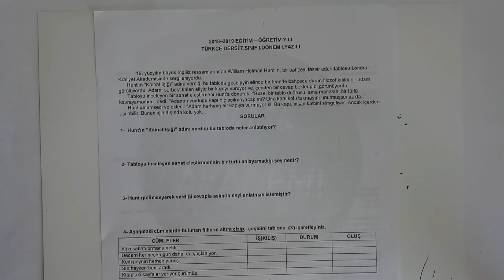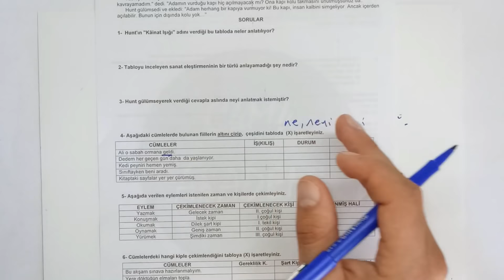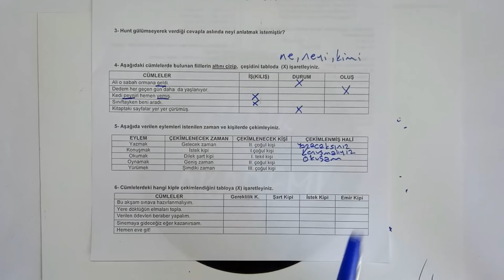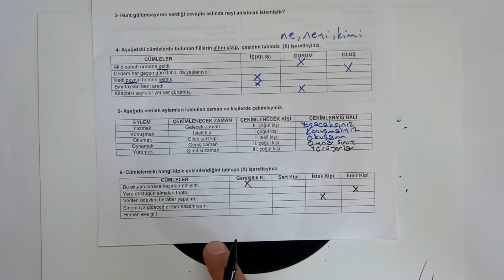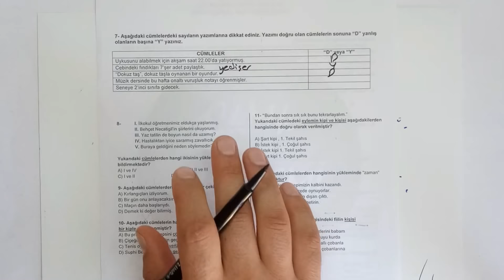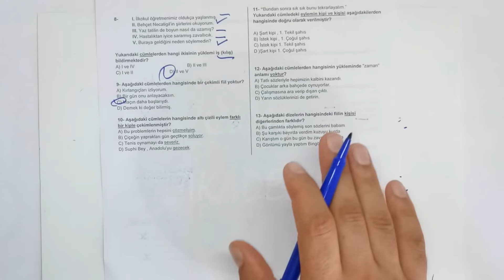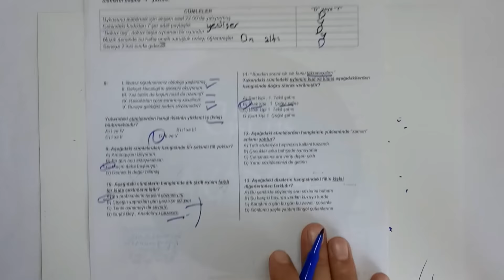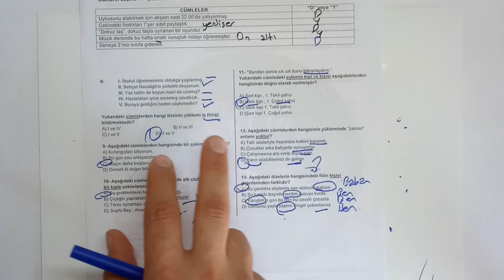7.Sınıf TÜRKÇE 1. Dönem 1. Yazılı Soruları ve Çözümü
7.Sınıf TÜRKÇE 1. Dönem 1. Yazılı Soruları ve Çözümü

Anlam Bilgisi

Sözcükte Anlam

Gerçek (Temel) Anlam
Yan Anlam
Mecaz Anlam
Terim Anlam
Eş Anlamlı (Anlamdaş) Kelimeler
Yakın Anlamlı Kelimeler
Zıt (Karşıt) Anlamlı Sözcükler
Eş Sesli (Sesteş) Sözcükler
Genel ve Özel Anlamlı Sözcükler
Somut ve Soyut Anlamlı Sözcükler
Nitel ve Nicel Anlamlı Sözcükler
Deyimler
Atasözleri
Özdeyişler (Vecizeler)
Yansıma Sözcükler
İkilemeler
 Cümlede Anlam

Neden-Sonuç (Sebep-Sonuç) Cümleleri
Amaç-Sonuç Cümleleri
Koşul-Sonuç (Şart-Sonuç) Cümleleri
Karşılaştırma Cümleleri
Öznel ve Nesnel Yargılı Cümleler
Doğrudan ve Dolaylı Anlatım
Eş Anlamlı Cümleler
Yakın Anlamlı Cümleler
Karşıt (Zıt) Anlamlı Cümleler
Açıklama İlişkili Cümleler
Tanım Cümleleri
İçerik (Konu) Cümleleri
Üslup (Biçem) Cümleleri
Kinayeli Anlatım İçeren Cümleler
Aşamalı Durum Bildiren Cümleler
 Cümle Yorumlama
Cümlenin Konusu
Cümlenin Ana Fikri
Cümleden Çıkarılabilecek Yargı
Cümleden Çıkarılamayacak Yargı
Cümle Tamamlama
Cümle Oluşturma
Düşüncenin Yönünü Değiştiren Sözcükler